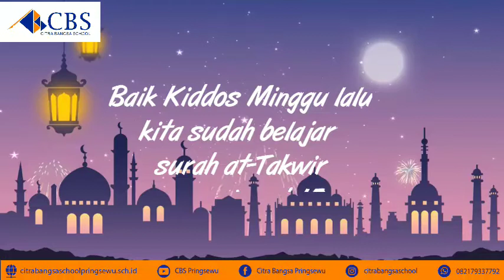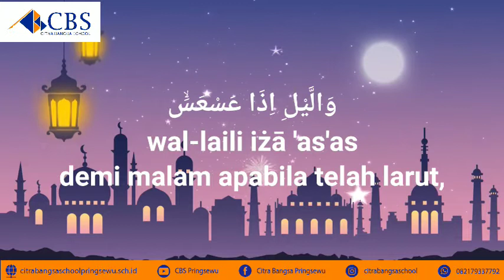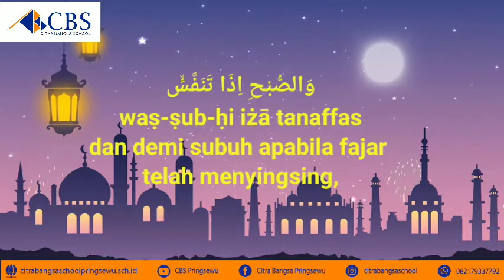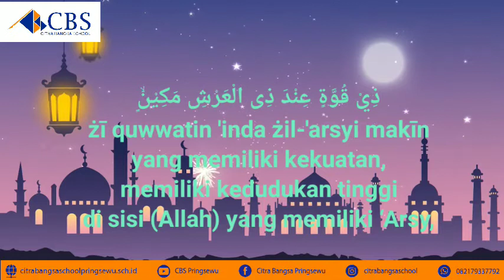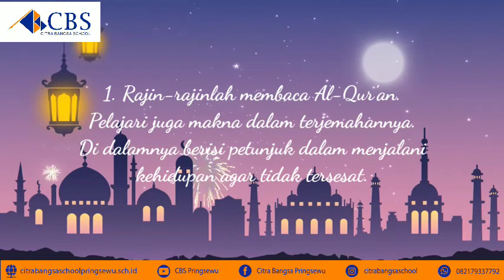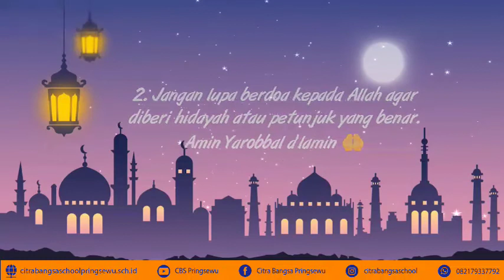Judul Mengaji Menghafal surah At-Takwir ayat 16-20 | Grade 5